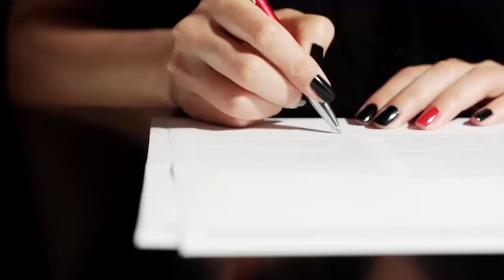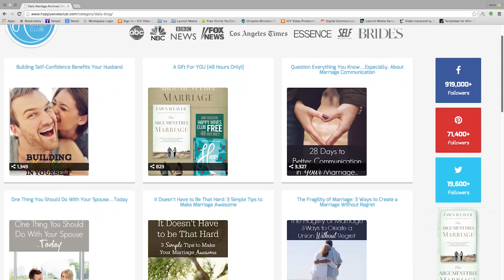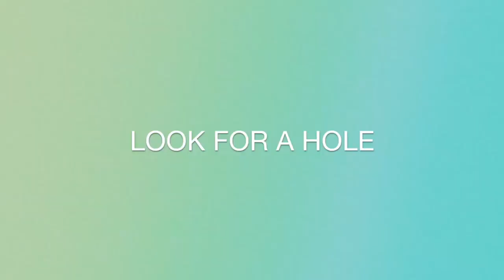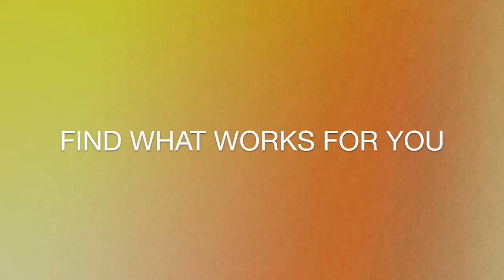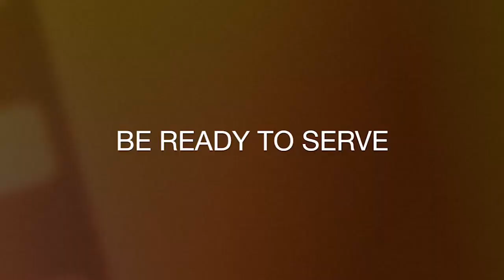Fawn Weaver | How to Successfully Do It All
S2E3: If you're an aspiring author, angel investor, speaker or entrepreneur, you'll really enjoy this episode! Plus, you could win a FREE autographed copy of Fawn's latest hit book! (Giveaway closed)

Love this even MORE than a sub?
Don't forget you can also get The Pursuit as an audio podcast! Check iTunes and Stitcher to take this content on the go.
In this episode, you'll learn:

3:34 How Fawn started The Happy Wives' Club
11:55 Marriage advice for entrepreneurs
22:00 Tips for building a team and growing your brand

Get show notes, see behind the scenes and learn more about Fawn Weaver
QUICK PEP TALKS:
I started these quick funny and motivational videos on Facebook on a whim in 2015, to discuss what I was learning as I built The Pursuit, and now they are my most popular content of all, with over half a million views and thousands of shares!
CELEBRITY INTERVIEWS:
I interview celebrities, entrepreneurs, authors and more on my fun and inspiring in person talk show, The Pursuit with Kelsey Humphreys, which exploded from zero to Tony Robbins in 18 months and has received over 1 million views!
MUSIC VIDEOS:
If I want to have musical guests on my talk show, I have to prove that I can hang! Plus, they're relatively easy for me to make and really really fun. Don't forget to have FUN on the way to your goals guys.
I AM:
A motivational entertainer, speaker and author here to get you laughing, keep you moving and make sure that you DO NOT GIVE UP on your dreams and goals. I'm also a wife and mom in Suburbia, USA, just out here killin it in between loads of laundry. Get my encouraging emails and get inside my brain each week
LET'S BE FRANDS!